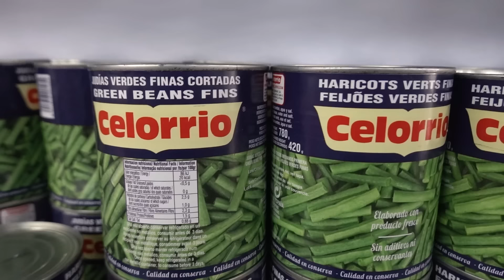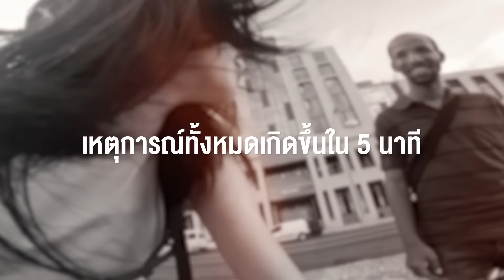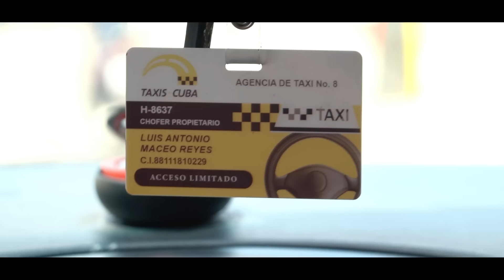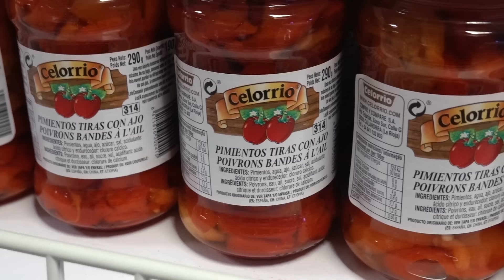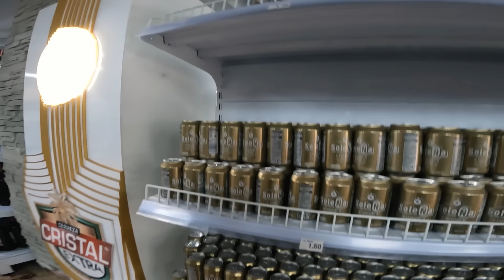ซูเปอร์มาร์เก็ตที่แปลกที่สุดในชีวิต! | มหากาพย์เมกากลาง EP.3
ประเทศนี้ไม่มี coca cola?
ประเทศนี้ไม่มี Starbuck
ประเทศนี้ไม่มีขนมชื่อดังอย่าง โอรีโอ้ เลย์ ชีโต้ส

แล้วประเทศนี้มีอะไร?

คลิปนี้เราจะพาทุกคนไปดูความแปลกของร้านสะดวกซื้อที่ประเทศนี้กัน...

คิวบา